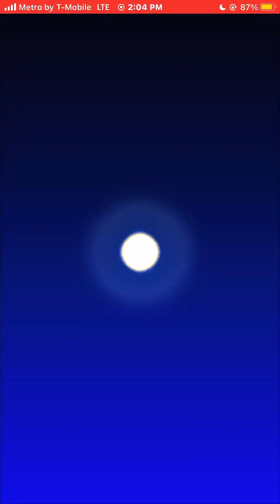Mario Kart Tour Gameplay Holiday Tour Racing Playthrough iOS Mobile Video Game YouTube Gaming 2022